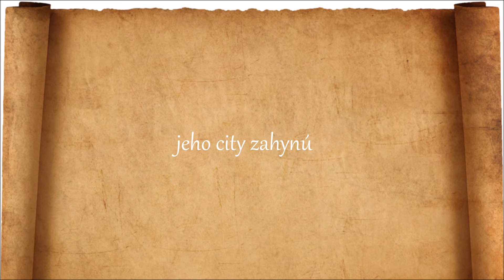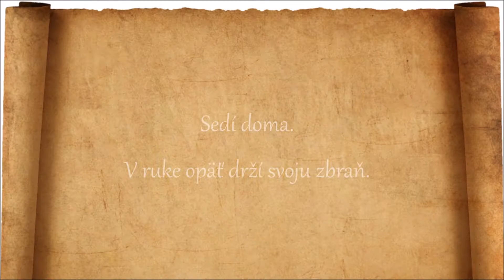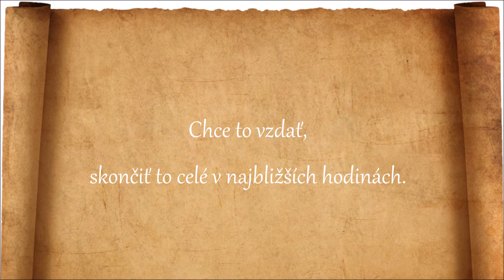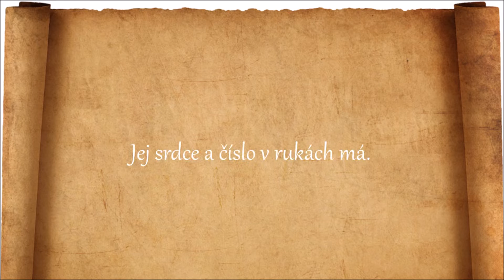Martin Skuban - Pisár lásky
Hudba : Martin Skuban
Text : Tomáš Beník
Nahrávané v štúdiu Viťuz 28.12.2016 Mixáž Ľubo Perunko